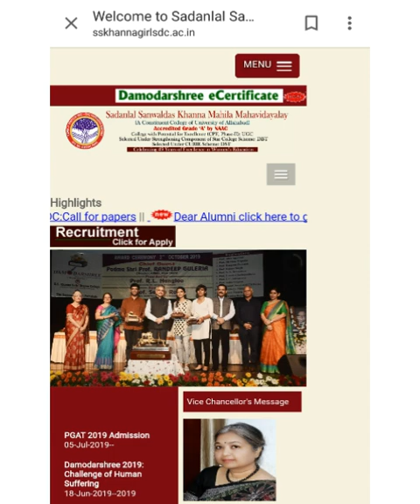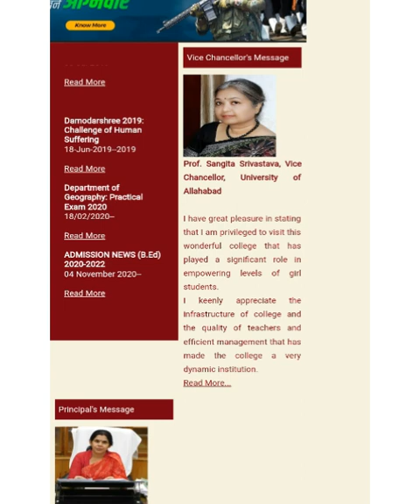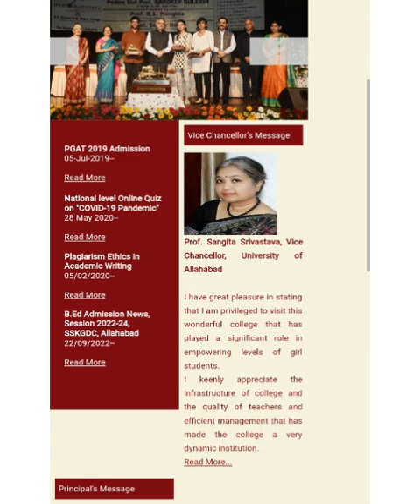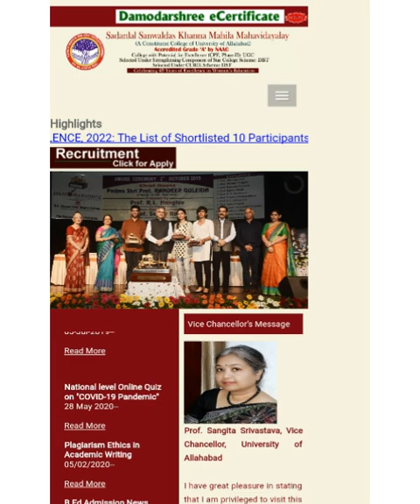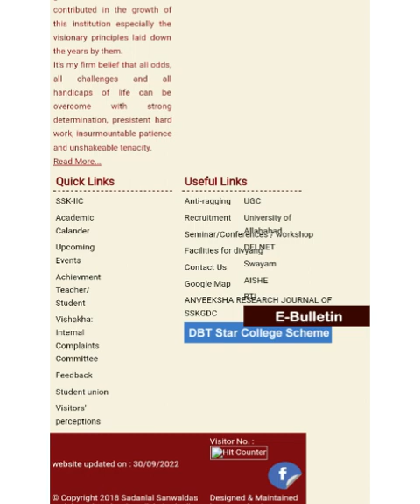खुशख़बरी BALLB वालों के लिए😯कम नम्बर वाले जरूर देखें👇allahabaduniversity ballb cuet#2022#cuet2022